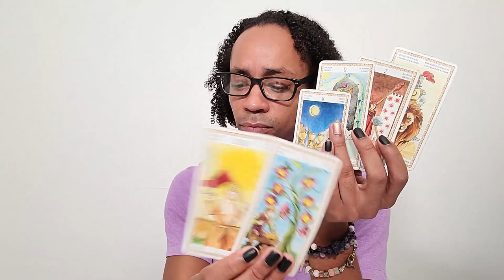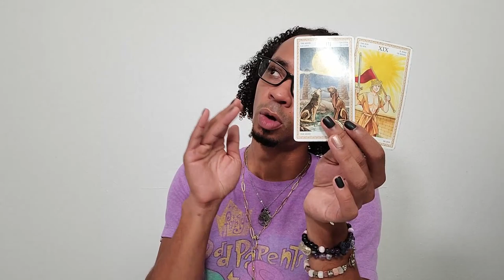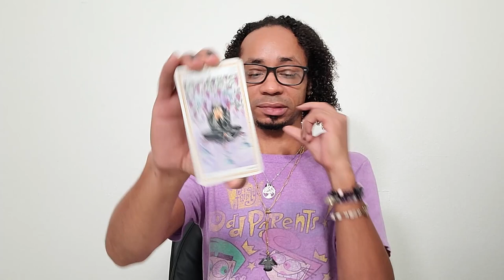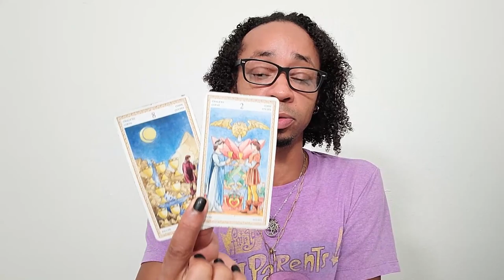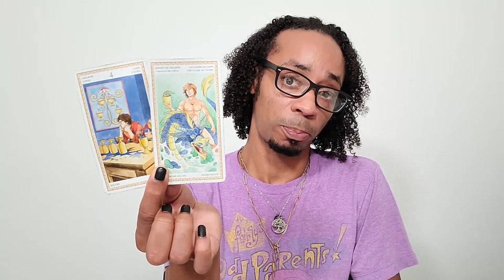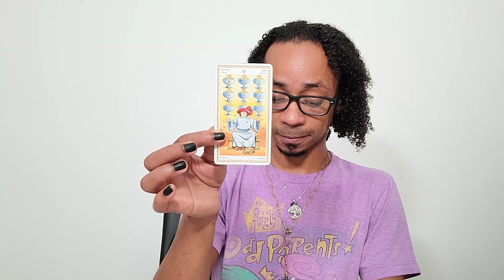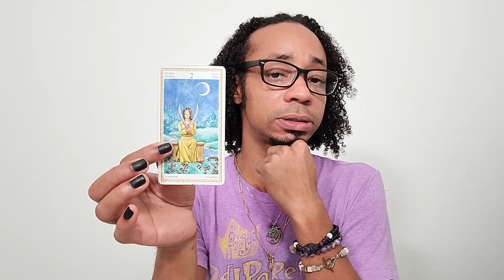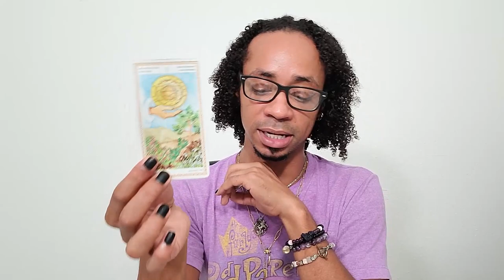Capricorn Mid Month Tarot Reading ~ * Setting Someone Free *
🔮Timestamps🔮
00:00 - Intro
00:35 - Preshuffle
05:12 - Reading

30 min - $65
60 min - $130

Available oracle decks:
~Crystal Mandala
~Sacred Rebels